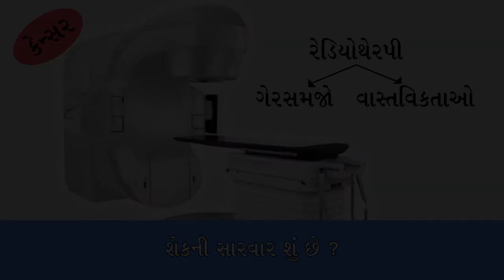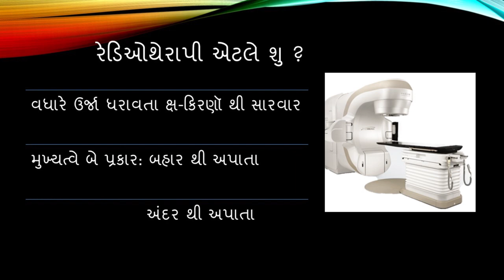કેન્સર રેડીયોથેરાપી | ગેરસમજો અને વાત્સ​વિકતાઓ | શેકની સારવાર શું છે? (part -3)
ડો. અનિલ ચૌહાણ
એમ.બી.બી.એસ. , ડી.એચ.એમ. , ડી.ડી.એચ.એમ. , પી.ડી.સી.
(Moderator BISAG. પ્રમુખ ઈન્ડિયન મેડિકલ એસોસિએશન, ગાંધીનગર.)

જોવા માટે આભાર.

લાઈક, શેર અને સબ્સ્ક્રાઇબ કરો

નિવારક, પ્રોત્સાહક અને રોગનિવારક પાસાઓમાં તમારા આરોગ્યની સુધારણા માટે.

Dr. Anil Chauhan
M.B.B.S. , D.H.M. , D.D.H.M. , P.D.C.
(Moderator BISAG. President Indian Medical Association, Gandhinagar.)

for betterment of your health in preventive, promotive and curative aspects.